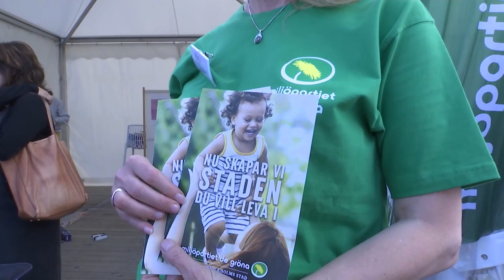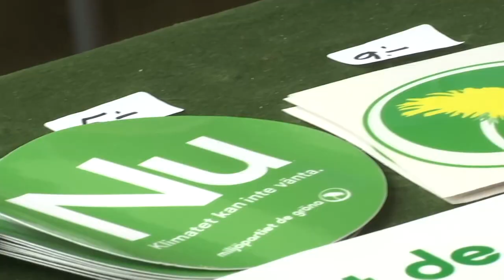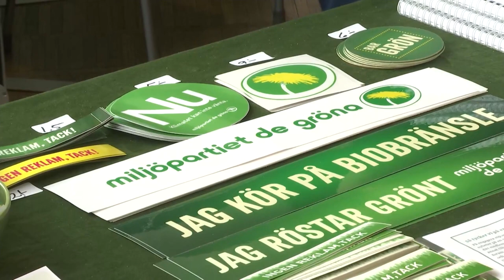Märta Stenevi kan bli Miljöpartiets nya språkrör - men vem är hon?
Många i Miljöpartiet vill ha ett nytt språkrör som kan lyfta partiet ­– genom att höja profilen, förbättra de dåliga opinionssiffrorna och föra en mer självständig linje mot Socialdemokraterna i regeringen.

Valberedningens förslag föll på Märta Stenevi, nuvarande partisekreteraren, på torsdagen.
Stenevi: Räcker inte med att vinna Greta-generationen

Märta Stenevi tackade för valberedningens förtroende och hoppas nu kunna vinna kongressens stöd.

– Om Miljöpartiet ska växa så räcker det inte att vi blir radikala nog för Greta-generationen. Vi måste även få deras mammor och pappor att lyssna på oss, sa Stenevi.

Isabella Lövin avgår på extrakongressen den 31 januari.

– Om vi ska ha tillräckligt stöd för att genomföra en så radikal klimatpolitik som vi vet behövs för att stoppa klimatförändringarna måste vi visa väljarna att vi också klarar resten, sa Märta Stenevi.

Stenevi ville inte kommentera ifall hon, om hon röstas igenom av kongressen, även kommer att ta över posten som klimatminister i regeringen.